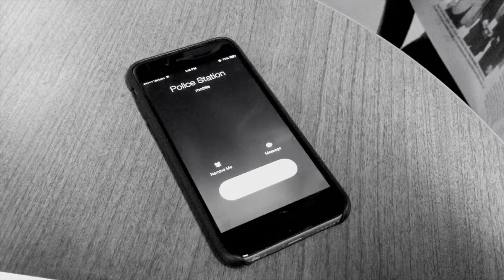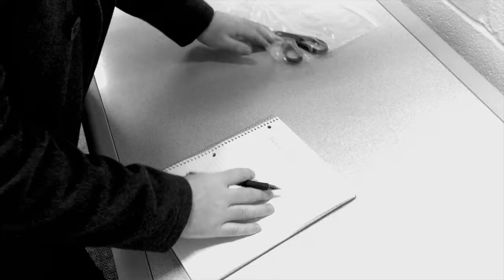Murder Mystery Fishbein, Ruiz, Howell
This video is about Murder Mystery Fishbein, Ruiz, Howell